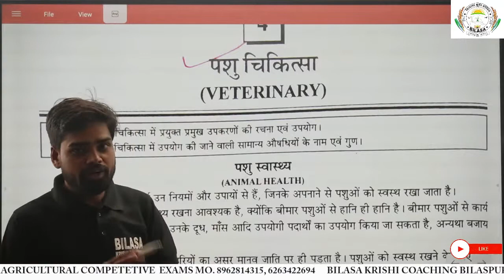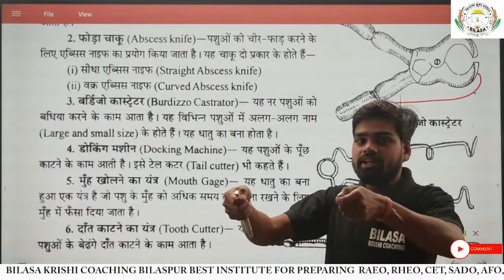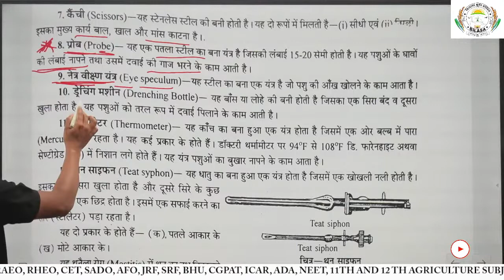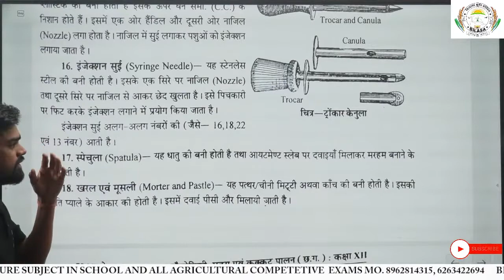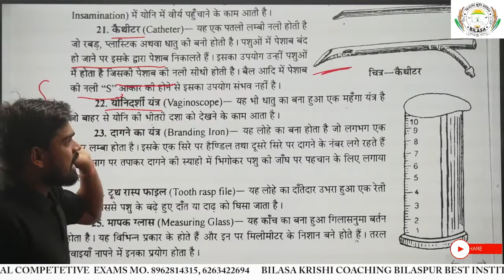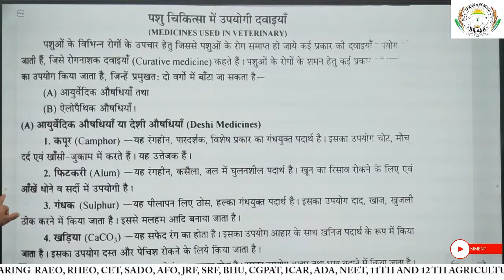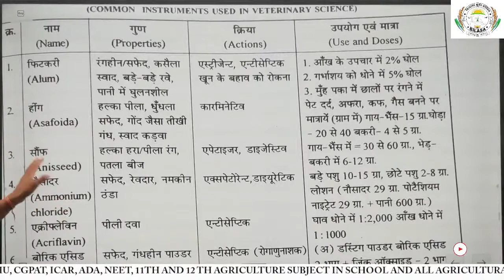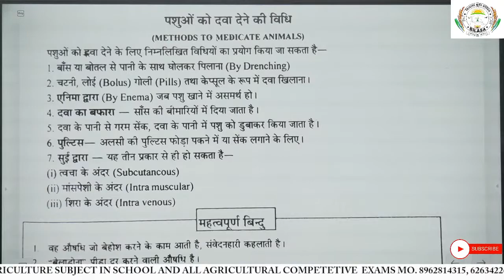पशुपालन दुग्ध प्रौद्योगिकी, मतस्य पालन एवं कुक्कुट पालन - पशु चिकत्सा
🔥🔥🔥🔥🔥🔥🔥धमाकेदार क्लास🔥🔥🔥🔥🔥🔥🔥🔥
 बिलासा कृषि कोचिंग,बिलासपुर ( छ. ग.)*
आपके लिए लाया है कम फीस में शानदार कोर्सेज 🥳🥳🥳
👉  CET @799/-
👉 RAEO @799/-
👉 RHEO @799/-
👉PAT @499/-
 इस कोर्स में आप पाएंगे
 ✅Recorded video lecture🎞️🎞️🎞️
 ✅PDF notes📙📙📙
 ✅Weekly test 📃📃📃